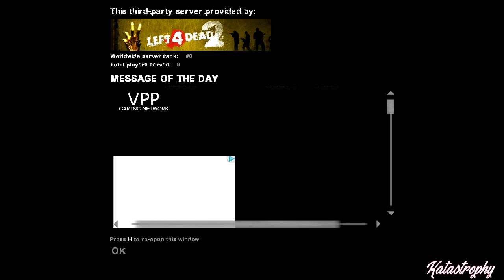Left4Dead 2 ¦ Versus - Team 1 ¦ Left 4 Mario #01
~PLEASE¤READ¤THE¤DESCRIPTION~

We've been sucked into another world and so have the zombies! Join myself, Braigar, KAPTENLotus, ShadowDancerBob and Zorua as we battle and fight our way through the horde in... Left4Mario!

First up is Team #1 consisting of myself, ShadowDancerBob and Zorua! How far can we make it? Lets find out!

Players:

Braigar
FireHotLavaball
KAPTENLotus
Katastrophy_x
ShadowDancerBob
Zorua

Game: Left4Dead 2 by Valve